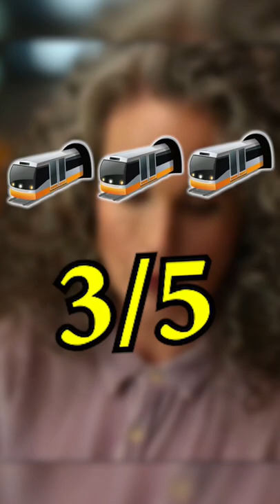ATTACK OF THE HOLLYWOOD CLICHÉS! Reviewed In 60 Seconds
Attack of the Hollywood Clichés! is the brand new comedy special show from Netflix, and today we talk about it.

So does Netflix have a cliche packed comedy special, starring Rob Lowe, Florence Pough, Richard E. Grant, and more, on their hands? Watch Jared's Attack of the Hollywood Clichés! movie review to find out all of his spoiler-free thoughts!

Be sure to leave your comments on Attack of the Hollywood Clichés! down below!

In this video Jared from JBuck Studios reviews the latest comedy special show, Attack of the Hollywood Clichés! from Netflix, for his Attack of the Hollywood Clichés! Netflix Movie review. This 2021 comedy special show, is the latest movie from Netflix in JBuck Studios spoiler free movie review for Attack of the Hollywood Clichés! JBuck Studies Attack of the Hollywood Clichés! (2021) - Netflix Movie Review is without spoilers, the new 2021 movie, Attack of the Hollywood Clichés!.

This video was edited by Room 56 Studios. For video editing and music production check out Room 56 Studios

Synopsis: Attack of the Hollywood Clichés! - A special featuring some of the most famous films along with Screenwriters, Academics and Critics as they guide through the funny, weird and controversial clichés which appear on the screens.

Director(s)
Sean Doherty
Ricky Kelehar
Alice Mathias

Creator(s)

Writer(s)
Dane Baptiste
Ben Caudell
Sean Doherty
Erika Ehler
Jason Hazeley
Daniel Maier
Michael Odewale
Charlie Skelton

Producer(s)
Charlie Brooker
Sean Doherty
Annabel Jones
Rob Lowe
Jon Petrie

Music Director(s)

Cinematographer(s)

Editor(s)

Network
Netflix

Production companies
Broke and Bones